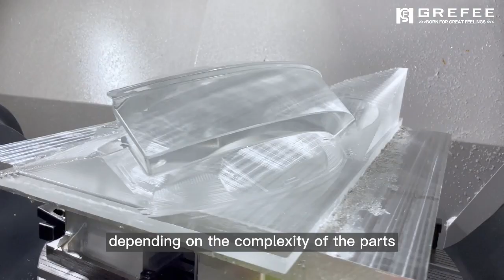We have three axis, four axis, and five axis CNC equipment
3-axis, 4-axis and 5-axis CNC machine tools can meet your project needs more quickly.